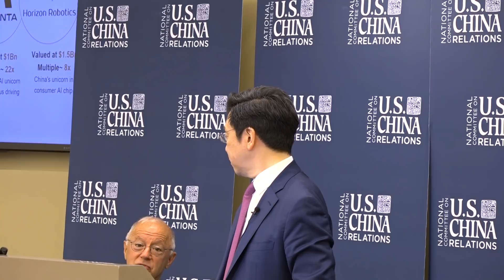Kai-Fu Lee: AI Superpowers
In the 1990s, as the dotcom era began to unfold, artificial intelligence (AI) expert and developer Kai-Fu Lee was busy at Apple streamlining many of the company’s early R&D projects. Those initial days, or the era of development, as Dr. Lee has since come describe it, were dominated by American technological innovation. Corporations like Apple and Microsoft paved the way for Silicon Valley companies to become global leaders. However, as Dr. Lee details in a new book, AI Superpowers: China, Silicon Valley, and the New World Order, we have moved to the era of AI implementation, and Silicon Valley is no longer the center of gravity it once was.

While American tech giants remain formidable players, the most prominent companies in areas of speech synthesis, computer vision, and machine translation are all Chinese. Moreover, Chinese consumers are significantly more comfortable than their American counterparts in embracing the growing role of AI in their daily lives. For instance, unlike in the United States, the overwhelming majority of Chinese transactions now occur on platforms such as Weibo, allowing companies to gather data at an unprecedented rate.

With the increasing industrial application of AI, the potential for huge numbers of American and Chinese jobs to be replaced by technology has enormous economic and political implications. On October 2, Dr. Kai-Fu Lee shared his views on the future of AI in both countries, as well as possible risks with the National Committee.

Dr. Kai-Fu Lee is the chairman and CEO of Sinovation Ventures and president of Sinovation Venture’s Artificial Intelligence Institute. Sinovation Ventures, is a leading technology investment firm focusing on developing the next generation of Chinese high-tech companies. Prior to founding Sinovation in 2009, Dr. Lee was the president of Google China. Previously, he held executive positions at Microsoft, SGI, and Apple. Dr. Lee received his bachelor’s degree from Columbia University, Ph.D. from Carnegie Mellon University both in computer science, as well as honorary doctorate degrees from both Carnegie Mellon and the City University of Hong Kong. He is also a fellow of the Institute of Electrical and Electronics Engineers (IEEE).

In the field of artificial intelligence, Dr. Lee founded Microsoft Research China, which was named as the hottest research lab by MIT Technology Review in 2004. Later renamed Microsoft Research Asia, this institute trained the great majority of AI leaders in China, including CTOs or AI heads at Baidu, Tencent, Alibaba, Lenovo, Huawei, and Haier. While with Apple, Dr. Lee led AI projects in speech and natural language, which have been featured on Good Morning America and in the Wall Street Journal. He has received 10 U.S. patents, published more than 100 journal and conference papers, and written seven top selling books in Chinese. He has over 50 million followers on social media.